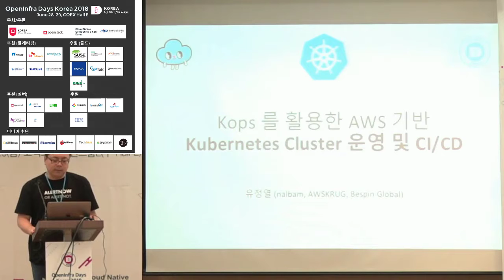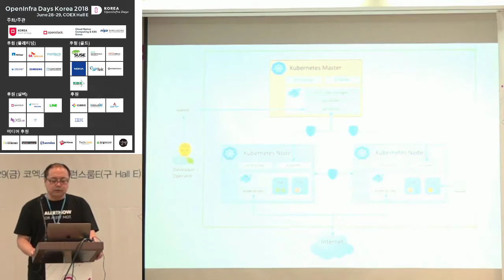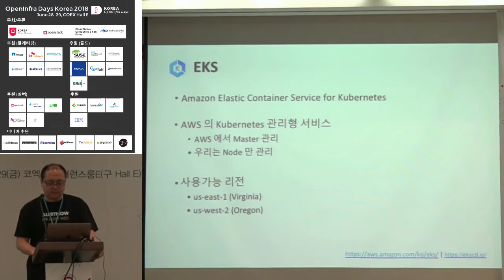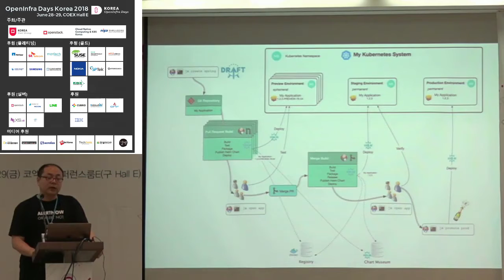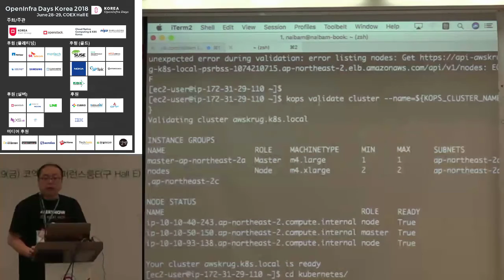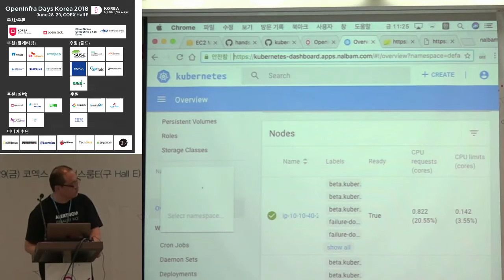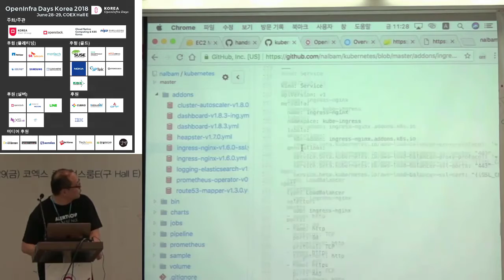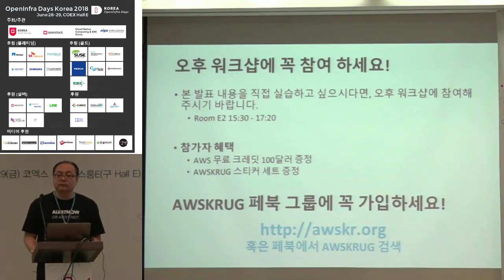[OpenInfra Days Korea 2018] Day 2 E5-2: K8s: User Groups [공동 워크샵 I] 유정열 - AWS 한국 사용자 그룹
[K8s: User Groups 공동 워크샵 I] 유정열 - AWS 한국 사용자 그룹